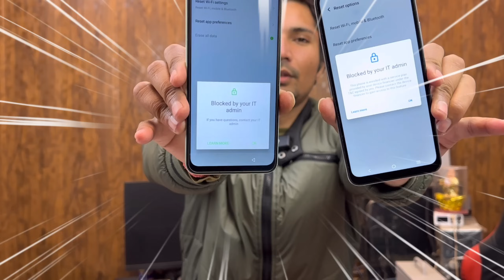Blocked 🚫 by your IT Admin Remove Solution All Mobile | MaiThil Boy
it admin problem vivo
It admin solutions Redmi
it admin blocked android remove
blocked by your it admin android kaise hataye